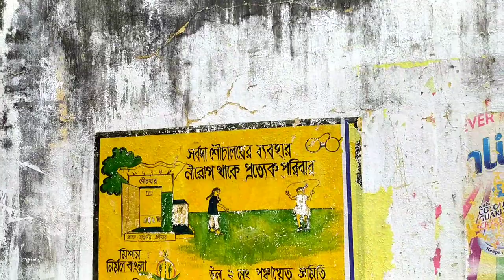জামাইষষ্ঠীতে কী করলাম??🙄🤔 জামাই ষষ্ঠী স্পেশাল।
ওই ভিডিওতে দেখানো হয়েছে যে জামাইষষ্ঠীতে গিয়ে আমরা কি করলাম কি খেলাম কার সাথে দেখা হল কথা হল মজা হলো।